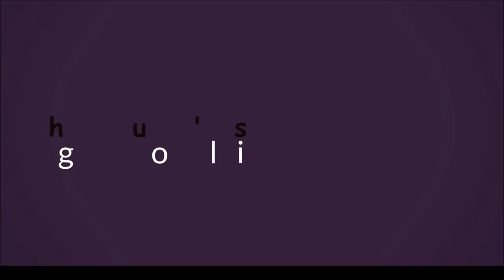డాక్టర్ బాబు భార్య బర్త్ డే సెలెబ్రేషన్స్ || Manjula Paritala Birthday Celebrations |Madhu's Rangoli